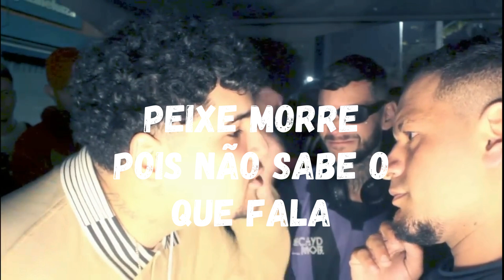20 FATALITYS RECENTES NAS BATALHAS!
Salve rapaziada, como voces tão?
Postamos vídeo 3 vezes na semana